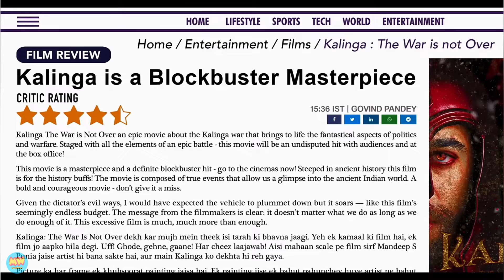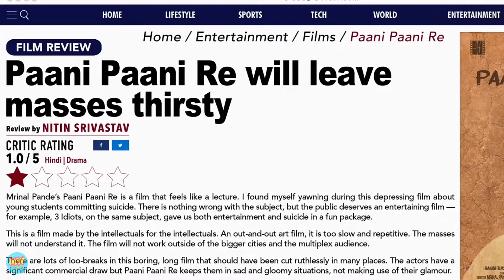Chup Movie Review🤐 - Bollywood se ye Ummid Nahi Thi || MovieWood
0:00  National Cinema Day Special
0:13  Concept of movie Chup
0:42  Story of Chup in short
1:37  Movie is not Perfect
1:55  Best part of the movie
2:05  Acting performances
2:32  Final thoughts
2:49  Outro

This video is about the review of the movie Chup and talking about its story, concept and is it watchable or not

Follow on these:-